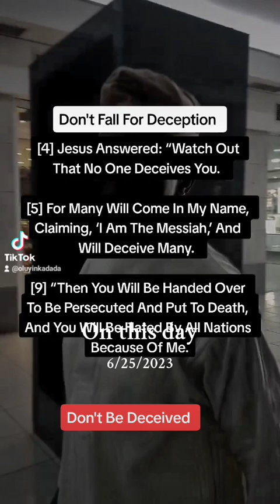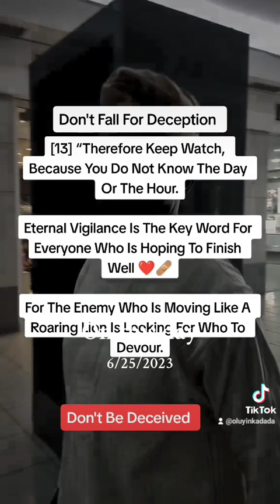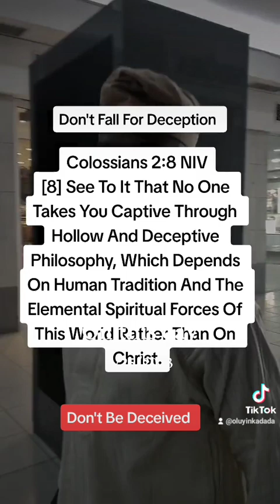Don't Be Deceived